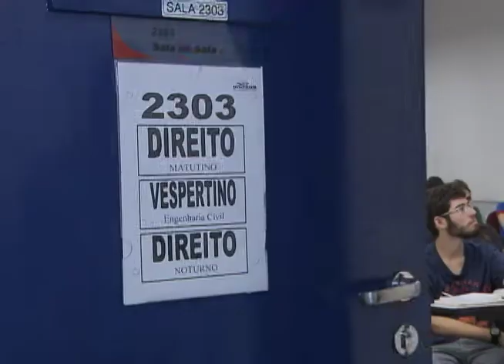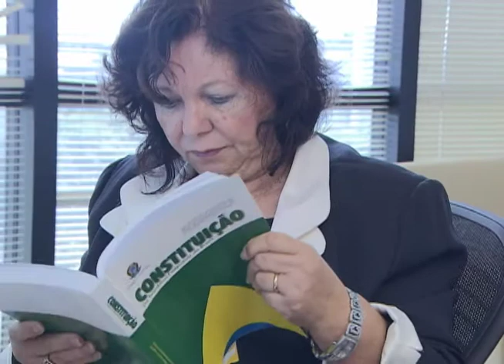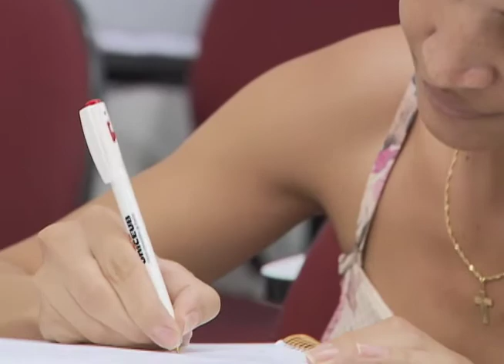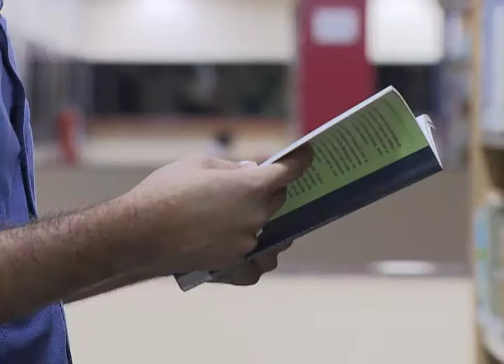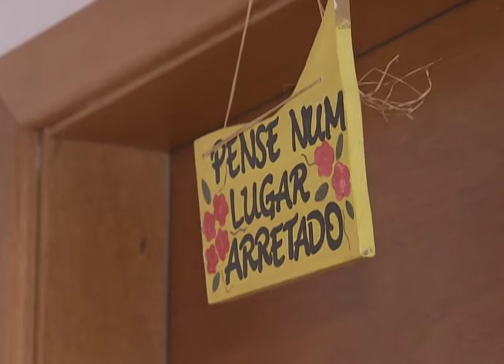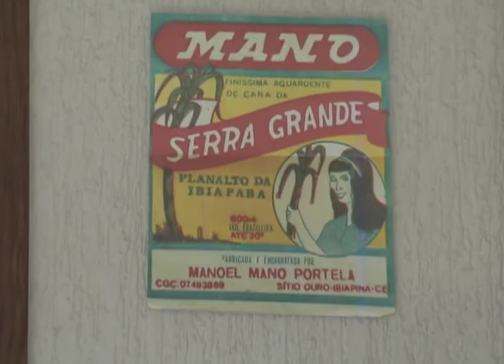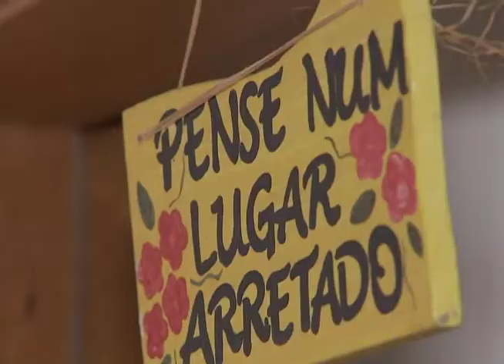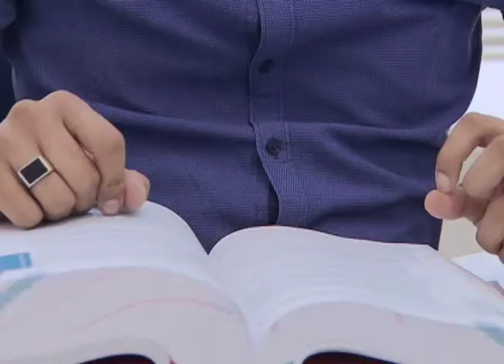Repórter Justiça - Ensino jurídico (19/05/17)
O curso de Direito é o mais procurado no país, com mais de 850 mil alunos. Depois da graduação, os bacharéis em Direito, dispostos a advogar, devem se submeter ao exame da Ordem dos Advogados. Para muitos, essa é uma experiência difícil. Leia a íntegra da sinopse